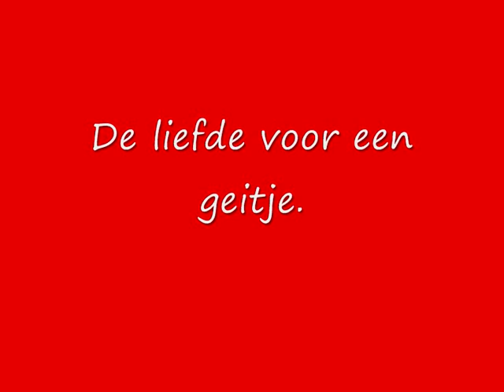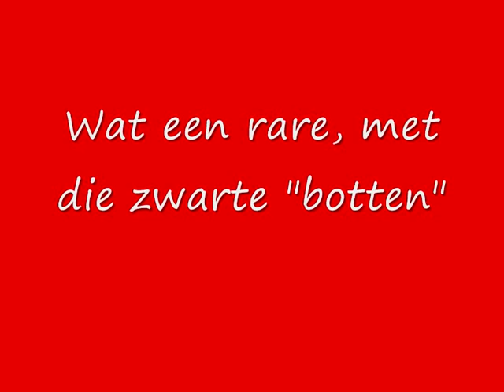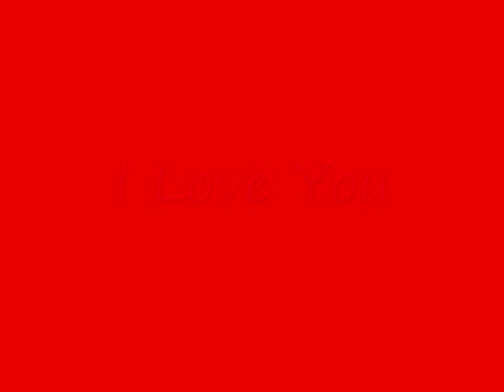Schnucki 1 jaar